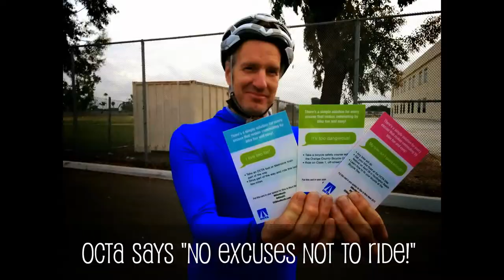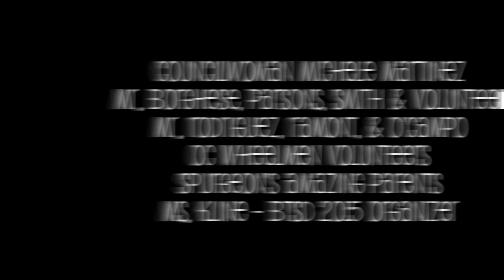Spurgeon Intermediate School's Bike to School Day 2015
Stacy and Greg Kline organized a Bike to School Day​ event at Spurgeon Intermediate School in Santa Ana, California for the May 2015 celebration.

This was the first Bike To School Day ever held in Santa Ana!

Spurgeon students were joined by their parents, community members and Spurgeon staff members riding bikes and skateboards.

Volunteers from the ultra-dedicated Santa Ana Active Streets coalition, KidWorks, El Fenix, The Bicycle Tree, the Orange County Wheelmen, the Orange County Bicycle Coalition, our amazing Santa Ana councilwoman, Michele Martinez, and two wonderful motor officers, Michael Limon & JP Nadeau from the Santa Ana Unified Police Department also joined us to make the ride a success, all while riding safely and legally in the traffic lane!